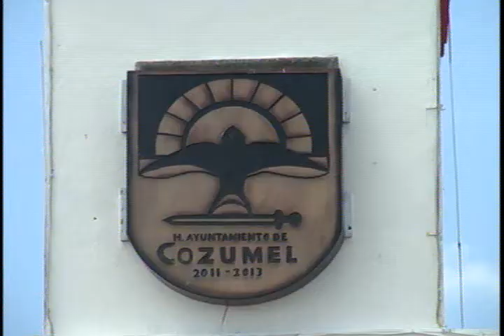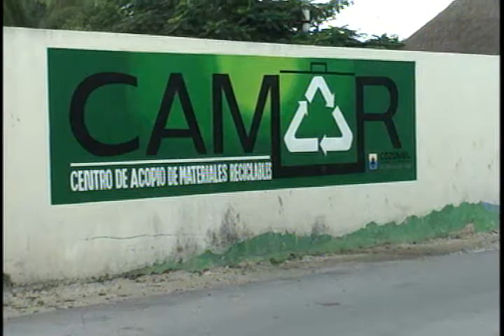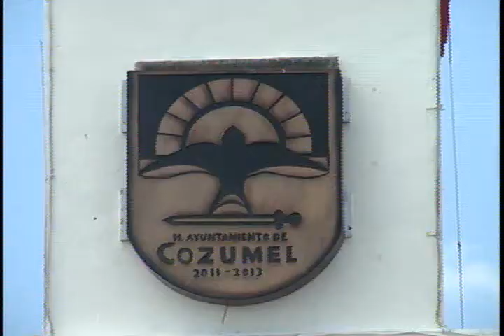MANUEL CONRADO MARTÍNEZ